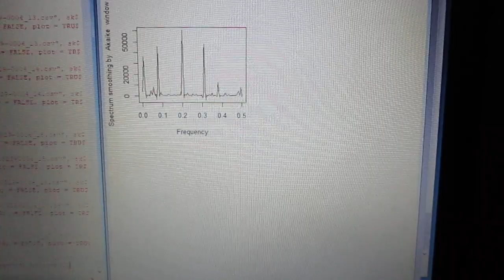超音波の音圧解析（バイスペクトル） Ultrasonic-labo